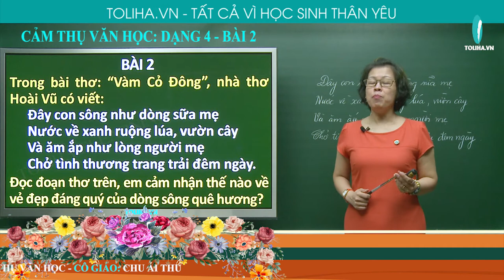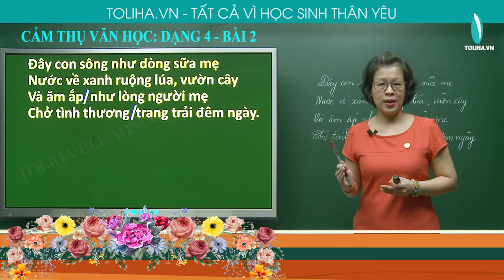Cảm nhận vẻ đẹp đáng quý (Vàm Cỏ Đông) - Cảm thụ văn học 5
Bài 2:
Trong bài thơ: “Vàm Cỏ Đông”, nhà thơ Hoài Vũ có viết:
                               Đây con sông như dòng sữa mẹ
                               Nước về xanh ruộng lúa, vườn cây
                               Và ăm ắp như lòng người mẹ
                               Chở tình thương trang trải đêm ngày.
     Đọc đoạn thơ trên, em cảm nhận được vẻ đẹp đáng quý của dòng sông quê hương như thế nào?
CẢM NHẬN VẺ ĐẸP ĐÁNG QUÝ (VÀM CỎ ĐÔNG)